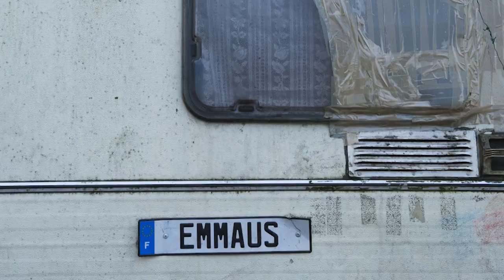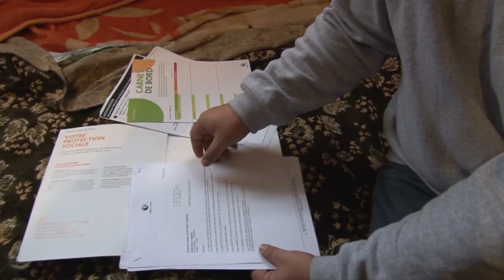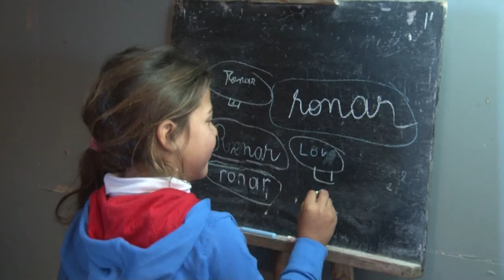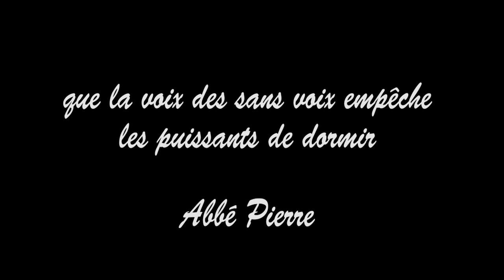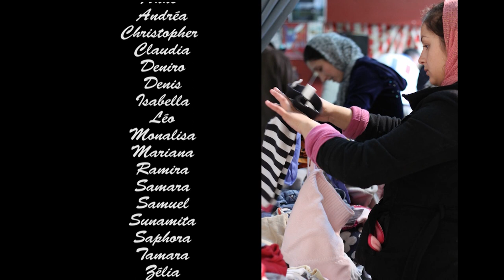Mariana, Abel, Sephora et les autres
En 2012, une communauté Rom, est accueillie sur Dunkerque, grâce à l'action de la communauté Emmaüs.
Un film réalisé en 2012 par Dominique Druez de OdH.